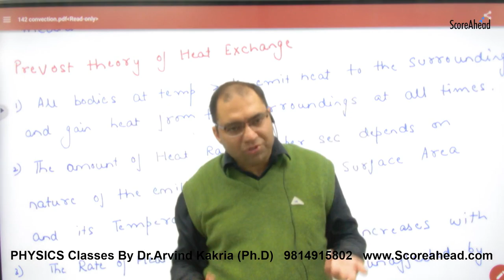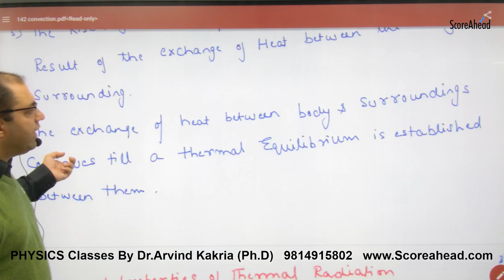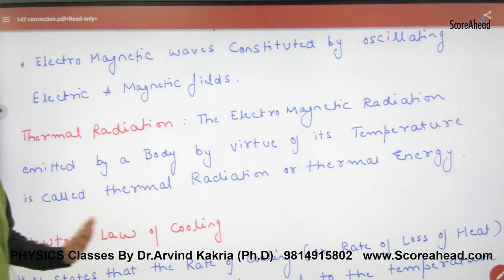301 Prevost Theory of Heatr Exchange